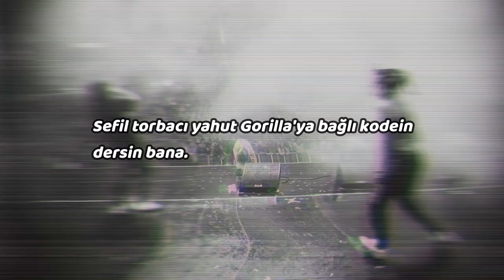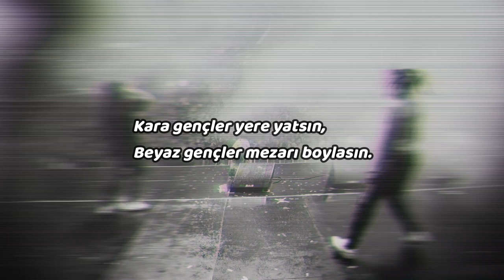$uicideboy$ - St. Bernard(Türkçe Çeviri)